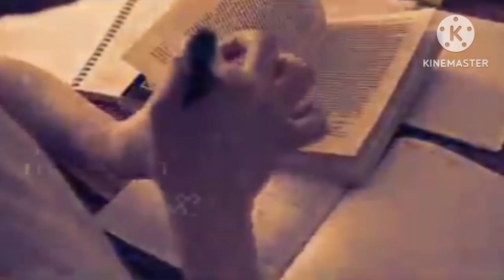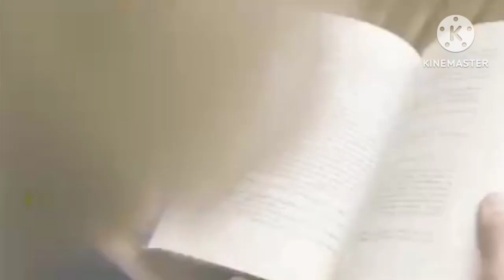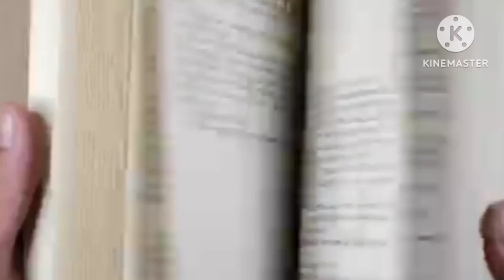यदि मंजिल को पाना है तो रातों को जागना होगा